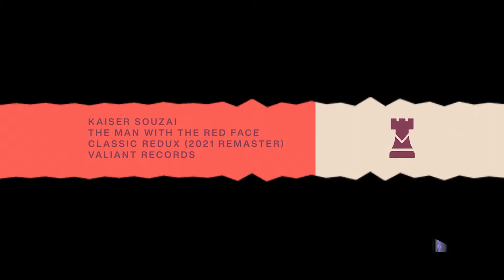Kaiser Souzai-The Man With The Red Face (Classic ReDux Edit) (2021 Remaster)